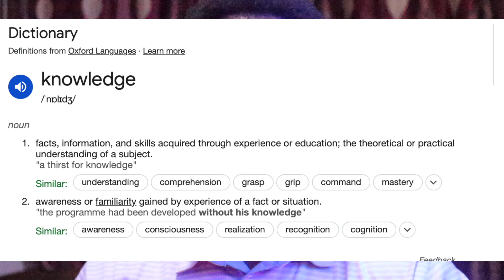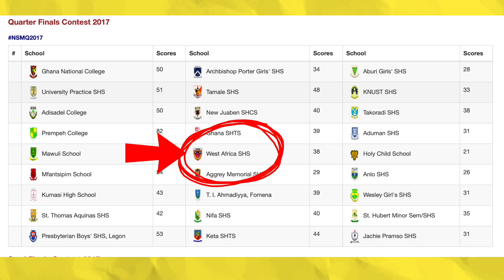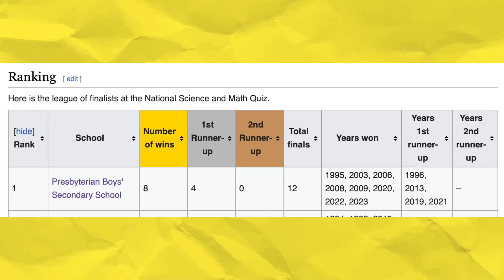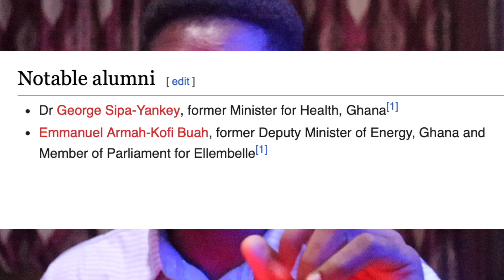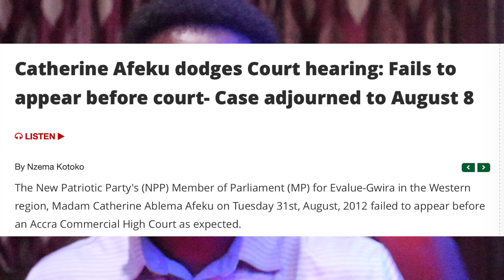"NSMQ is a show" Nsein SHS Student’s Bold Claim"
The National Science and Math Quiz (NSMQ) has become a cultural phenomenon in Ghana, inspiring generations of students to pursue STEM education. For over 31 years, this iconic show has fueled an interest in math and science, leading to a noticeable rise in students enrolling in STEM programs across the country.

But not without criticism. Some believe the NSMQ focuses too much on theoretical knowledge without enough emphasis on practical applications. Recently, a student from Nsein SHS made waves by calling the competition a "show" that portrays students from schools like Presec as "super-humans." In this video, I break down her argument, explore the legacy of the NSMQ, and discuss what really sets top-tier schools apart in this fierce competition.